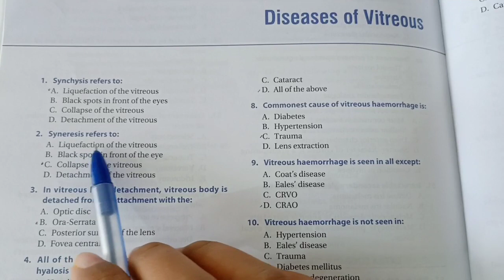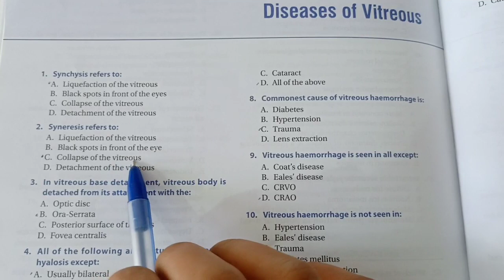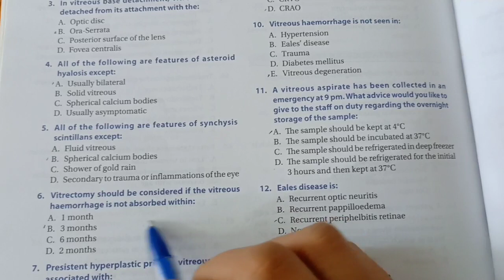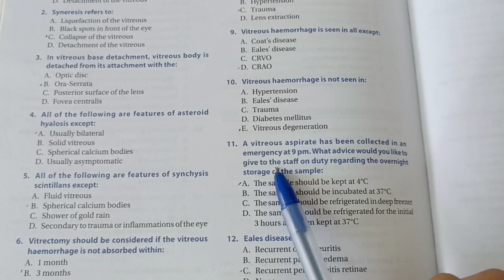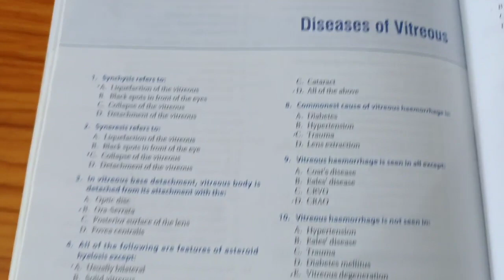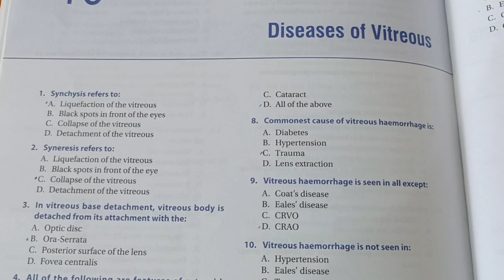🖋️📖📚📙 13 MCQ's from DISEASE OF VITREOUS || for all exam 🖋️📖📚 ||Optometry solution